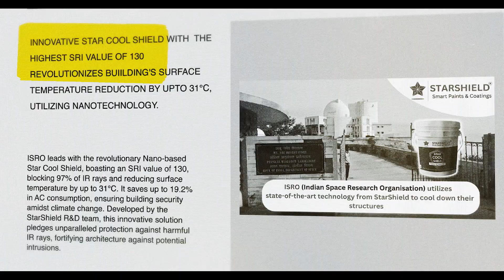ISRO TRUSTED STARSHIELD FOR PROTECTING THEIR BUILDINGS FROM HEAT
Indian Space Research Organisation facing problem in summer due to high heat that brings lot of discomfort & they save their buildings from scorching heat with Star Cool Shield having highest SRI value 130